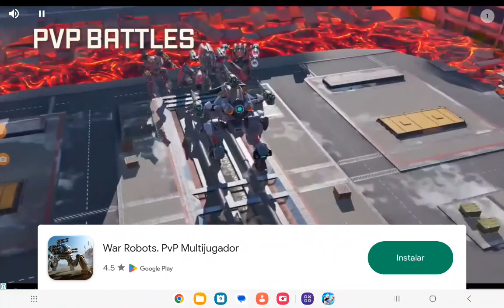jugando con el nuevo tiburon de hungry shark evolution el behellmouht🦈🌊🌊🩵